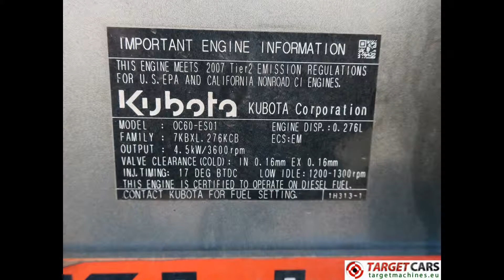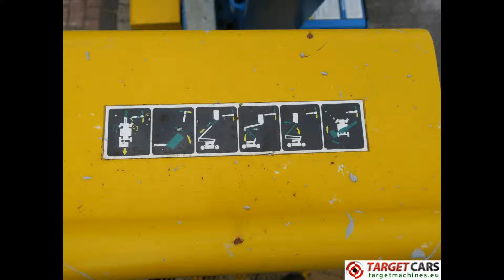775694 NIFTYLIFT HR12DE NIFTY ARTICULATED BI-FUEL BOOM WORKLIFT 2007 1220CM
775694 NIFTYLIFT HR12DE NIFTY ARTICULATED BI-FUEL BOOM WORKLIFT 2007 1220CM

NIFTYLIFT HR12NDE NIFTY ARTICULATED BI-FUEL BOOM WORKLIFT 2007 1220CM

Bi-Fuel Electric / Diesel operated.
Ideal for combined inside and outside door usage.

Bi-Energy.
Electric operated with 8pcs of 6V battery packs (48V).
Diesel Kubota OC60-ES01 engine 4.5kW/3600rpm.
Diesel tank.
Max horizontal outreach 610cm.
Capacity in bucket 200Kg.
Non Marking tyres.
Year of manufacturing: 2007.
Width: 175cm.
Stowed length 410cm.
Stowed height 190cm.
See for more detailed pictures (36x) / product video our website.